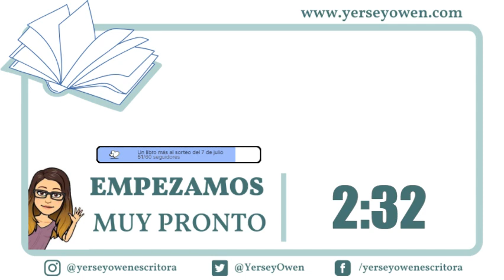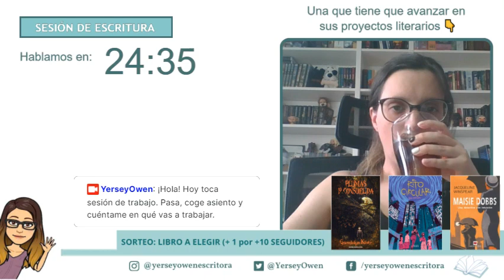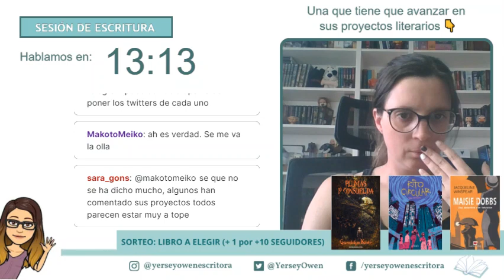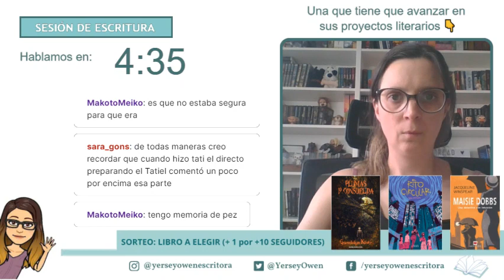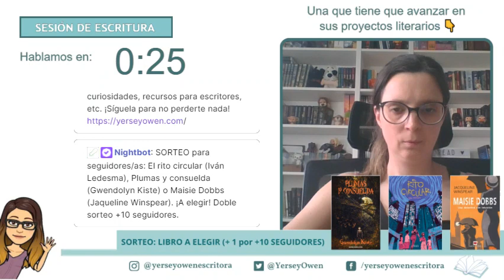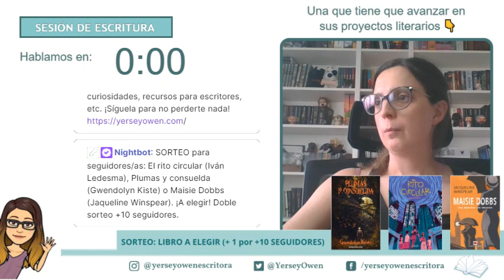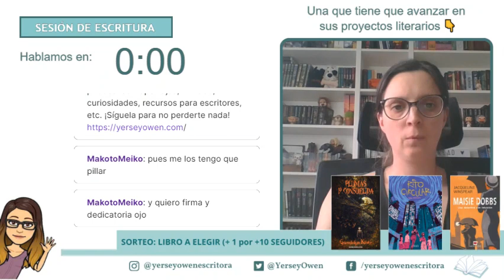✍ Sesión de trabajo: ¡A escribir!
En este directo de Twitch hago una nueva sesión de escritura con el método Pomodoro, esta vez solo tres, y en los descansos hablamos del Nano montado por La Palabra Errante, el sorteo y más cositas.

- 0:00 Inicio.
- 40:15 Descanso del primer Pomodoro.
- 1:23:21 Descanso del segundo Pomodoro.
- 2:09:34 Charla final.

📚 Saga Los Guardianes (I): Ocaso 📚

- En papel
- En digital

📚 Saga Los Guardianes (II): Claro de luna 📚

- En papel
- En digital